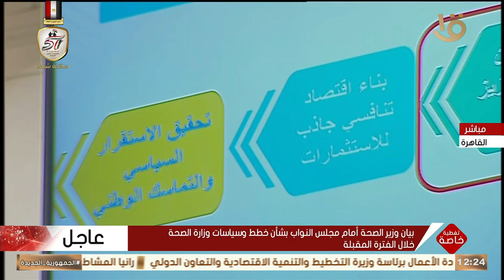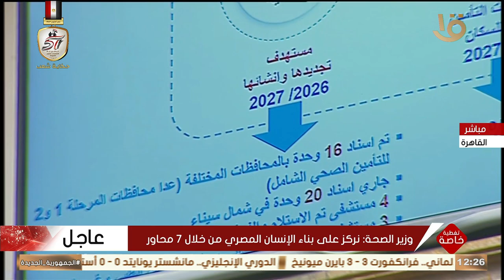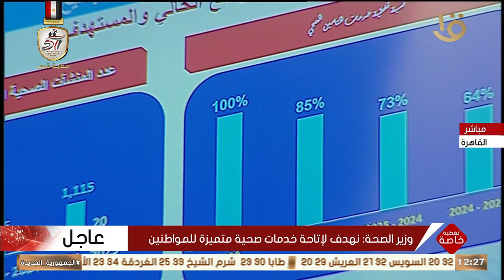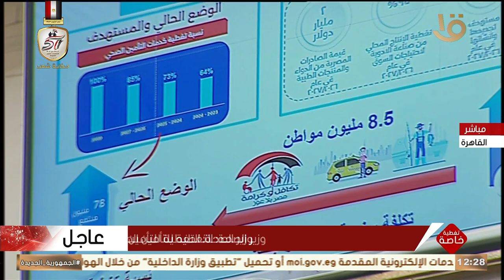وزير الصحة: نركز على بناء الإنسان المصري من خلال 7 محاور